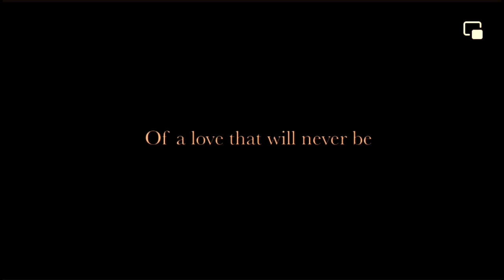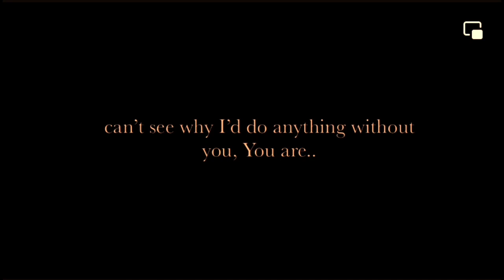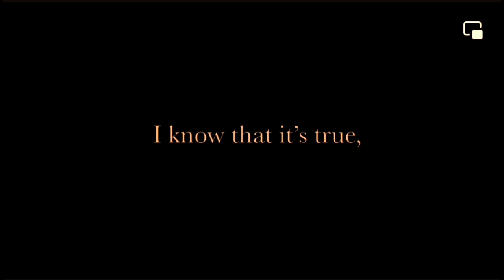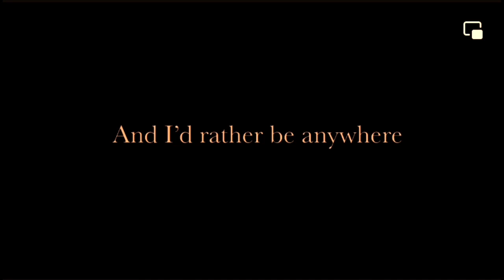Anywhere But Here by SafetySuit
This channel is only intended to provide entertainment especially to those that sees music as a source of joy and peace.